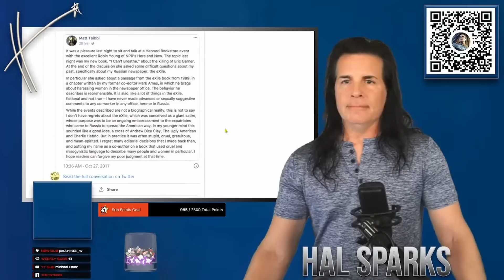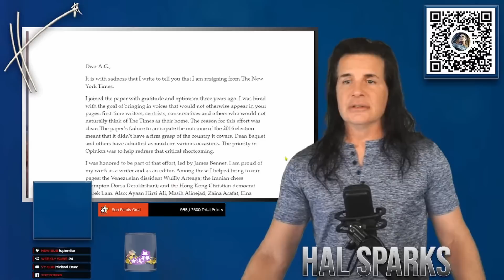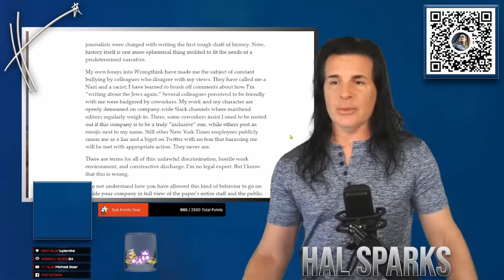Listen to Glenn Beck's dumdum Twitter revelation flatulation 💨💨💨